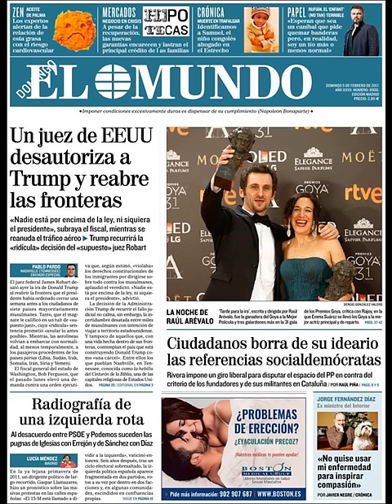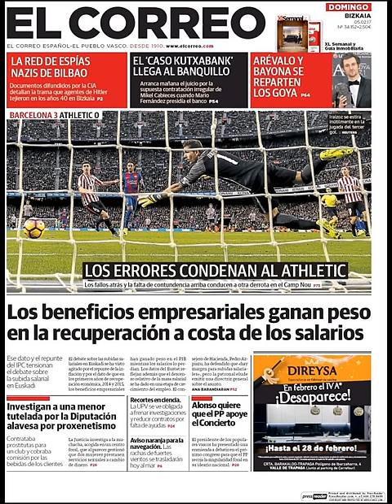Noticias Domingo 5 Febrero 2017 Principales Portadas Titulares Diarios Periódicos España Spain News